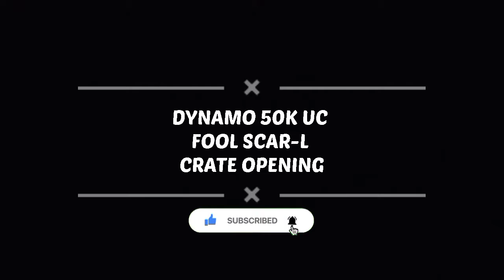DYNAMO 50K UC FOOL SCAR-L CRATE OPENING | PUBG MOBILE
Hey Guys! So I upload highlights of Dynamo Gaming and his Clan Members _____________ _____________________________________________

AND IF YOU GUYS HAVE ANY GOOD HIGHLIGHTS THEN YOU CAN SEND ME THE HIGHLIGHTS ON MY INSTAGRAM ID IT WILL BE APPRECIATED ___________________________